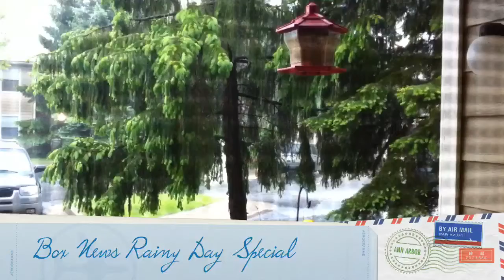Box News Rainy Day Special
Footage of the past weeks rainy days with bonus clip at end!